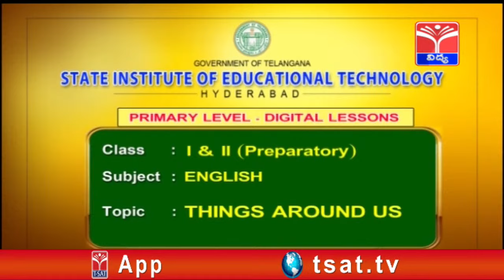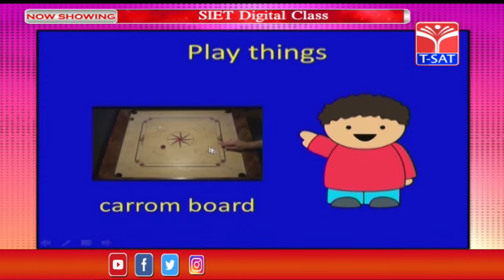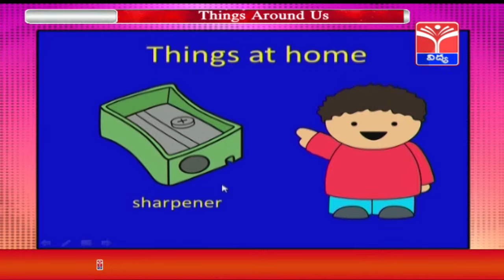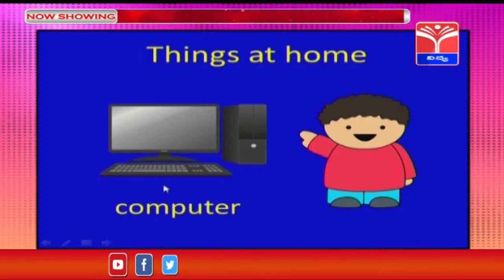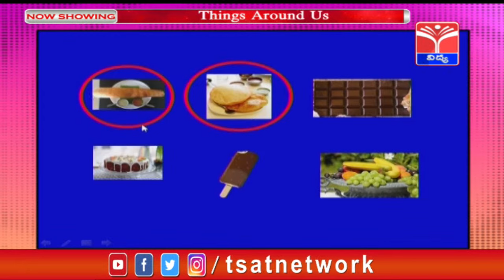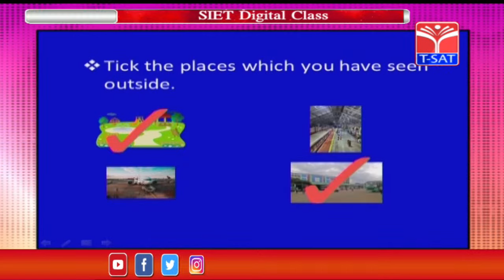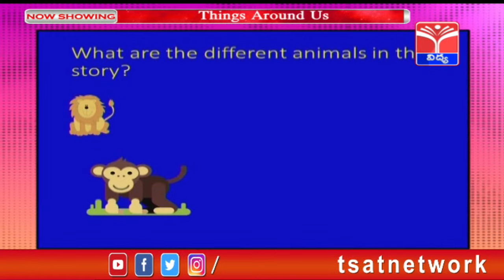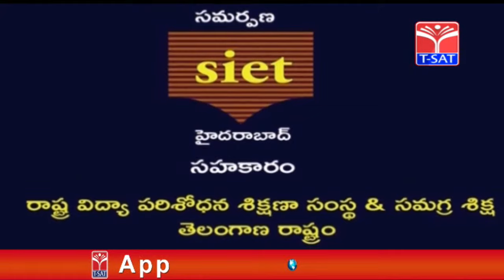SIET Bridge Course || ( I & II ) || English - Things Around Us || 14.06.2022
T-SAT || SIET Bridge Course ||  ( I & II ) || English - Things Around Us || 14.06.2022

T-SAT Network Digital Classes are Now Available on Following Platforms:

👉Install T-SAT App:
1. For Android Users: Play Store
2. For Apple Users: AppStore